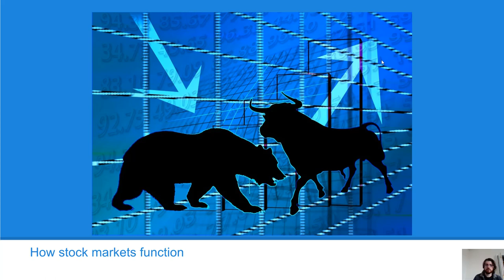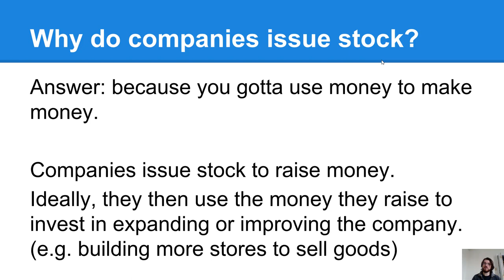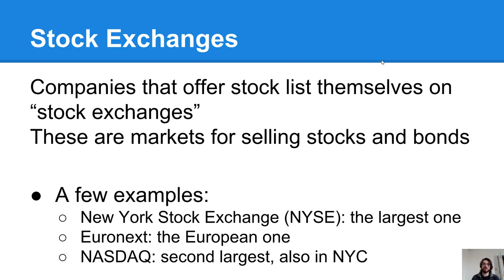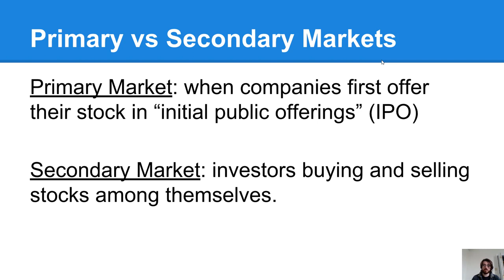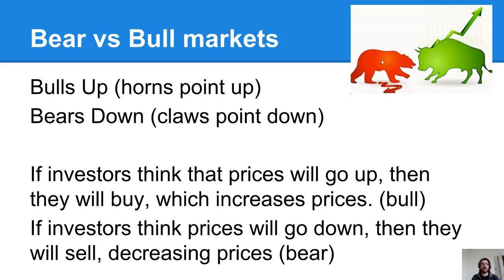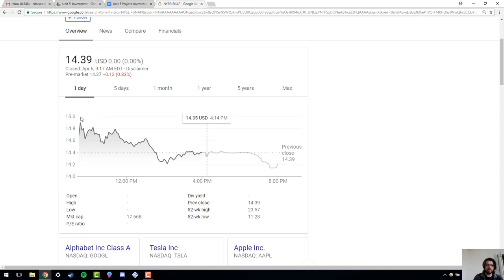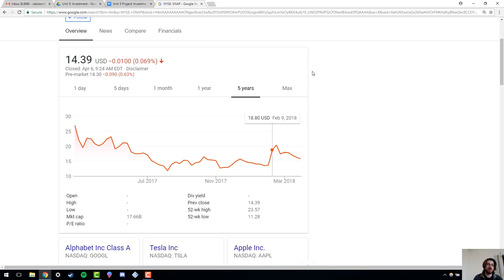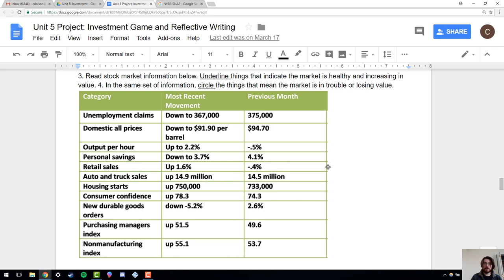How stock markets function